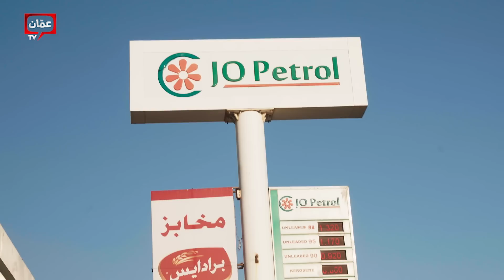يزن النوباني يكشف كواليس تاكسي العالم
يزن النوباني يكشف كواليس

تكسي العالم برنامج كوميدي يقدمه ابو تالا "إحدى شخصيات يزن النوباني" سائق تكسي عمومي ,يتجول في شوارع عمان ,ويركب معه عدة شخصيات ثابتين يمثلون المنتخبات المشاركة في كأس العالم 2022 في قطر.

ويبدأوا في الحديث عن المباريات وتحليلها في كل جولة في إطار كوميدي وجديد.